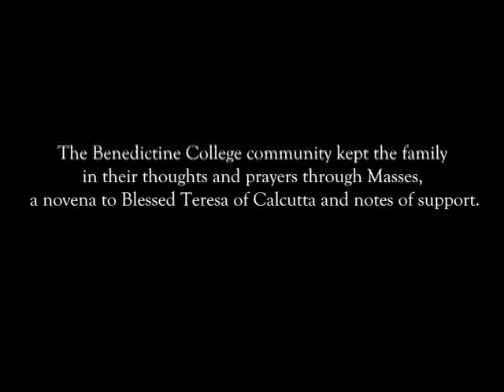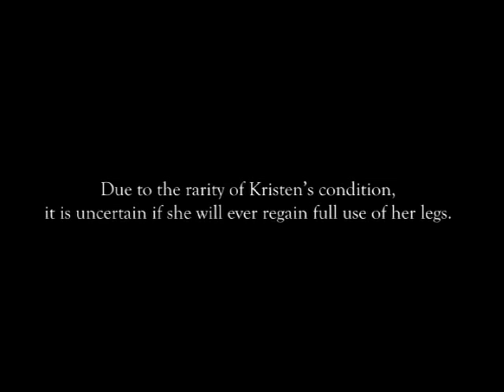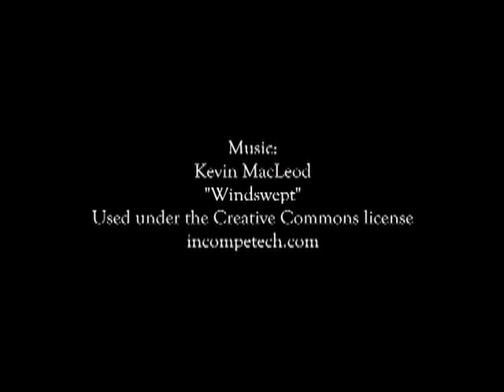Benedictine College - Wheelchair-Bound Kristen Adlhoch Shares Her Story